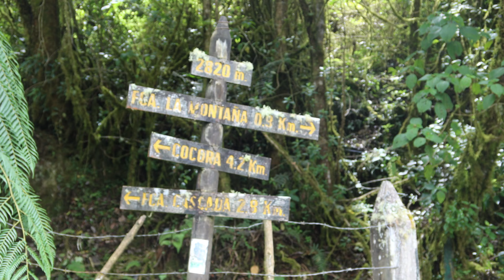Colombia deel 2- TATACOA & SALENTO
We reizen door naar de Tatacoa dessert. We verblijven in Villavieja in hotel Colonial Villavieja. Dit hotel raden wij heel erg aan. Het heeft een heerlijk zwembad en fijne kamers met airco, ook ontbijt zit bij de prijs inbegrepen. In Salento slapen we in Coffee Tree Boutique hostel. Ook dit vonden we een fijn hostel, alleen jammer dat er geen zwembad bij zat.
We zien jullie weer in Medellin!